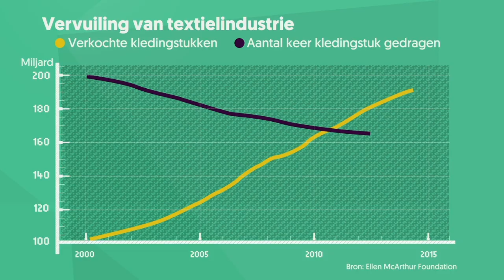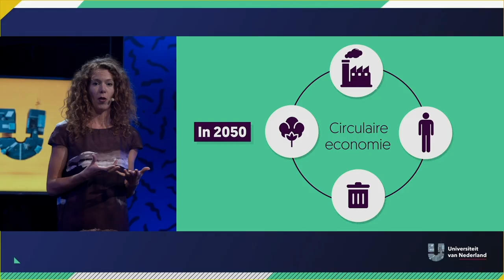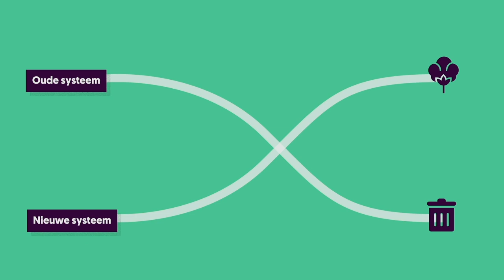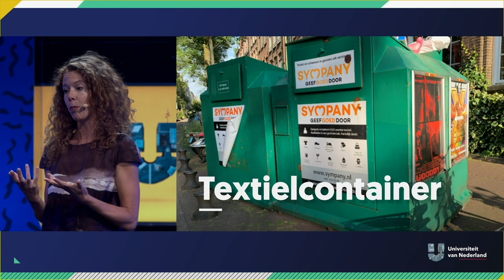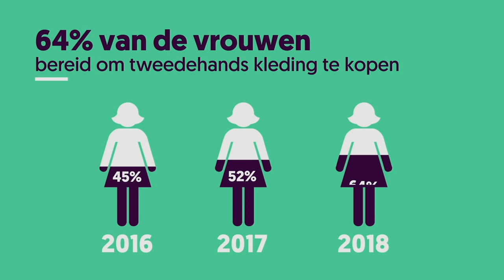"Mode is, na olie, de meest vervuilende industrie ter wereld"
Een zelfgeoogste-paddenstoelen-jurk is beter dan een spijkerbroek die de halve wereld is overgeweest en ondergedompeld in een tal van schadelijke chemicaliën. Textiel is na olie de meest vervuilende industrie ter wereld. Volgens Kim Poldner (Circular Fashion Lab van de Wageningen Universiteit) is een radicaal andere aanpak van de mode-industrie dan ook noodzakelijk. In dit college vertelt ze hoe we deze omslag mogelijk kunnen maken en hoe ook jij kunt bijdragen aan een duurzamere garderobe.

Benieuwd hoe jij zelf kunt zorgen voor een duurzamere garderobe. In het volgende artikel geeft Kim Poldner vijf tips om je kledingkast groener te maken

Kleding Cetah: Lena The Fashion Library, iNDiViDUALS collection
Kleding Eugen: Shirt - Thought Clothing van Sus & So, Jeans - Mud Jeans, Blazer - Dutch Spirit
Kleding Kim: Geleend van Louise Fresco, Wageningen University & Research - de jurk is gemaakt van deadstock silk, onverkochte zijde die aan het einde van het seizoen overblijft. Het is geverfd met restinkt: als alle restjes inkt uit de printer samen komen, dan wordt het deze mooie kleur aubergine.

Met dank aan:
Iris Houthoff - Mylium
Charlotte van Alem -  Medusae project
Jef Montes - Marinero
Louise Fresco - Wageningen University